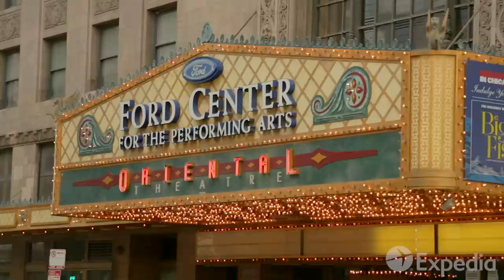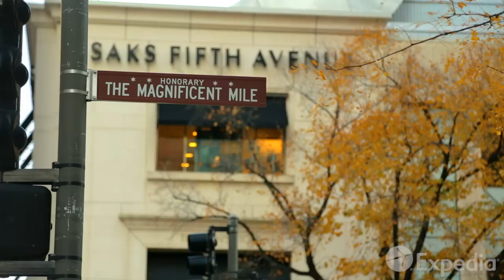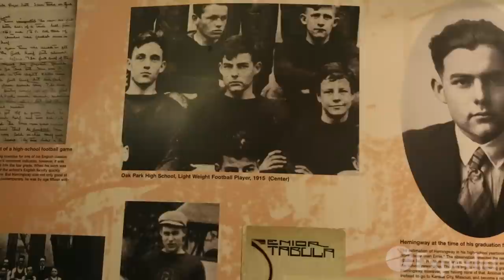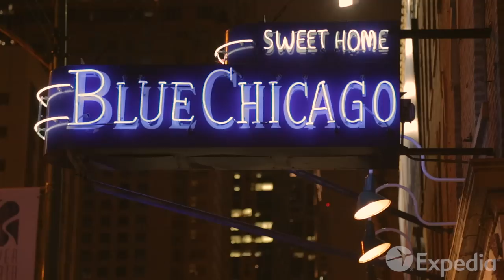シカゴ旅行ガイド | エクスペディア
シカゴ旅行の参考に、シカゴの観光地・見どころを7分に凝縮したエクスペディアのシカゴ旅行ビデオをどうぞ。日本語字幕を設定してお楽しみ下さい。